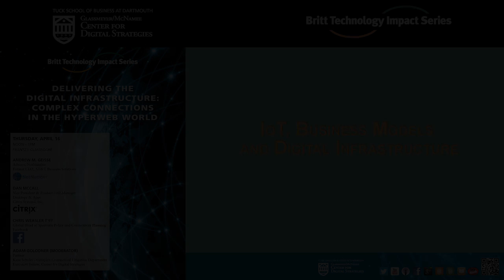IoT, Shifting Business Models and the Digital Infrastructure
What investments will need to be made to ensure adequate infrastructure to meet the needs of business and what role should the government play in building out and/or regulating infrastructure? This panel discussion explores these questions and features Andrew M. Geisse, former CEO of AT&T; Dan McCall, Vice President & Product Unit Manager at Citrix Systems and Chris Weasler T'97, Global Head of Spectrum Policy and Connectivity Planning at Facebook.